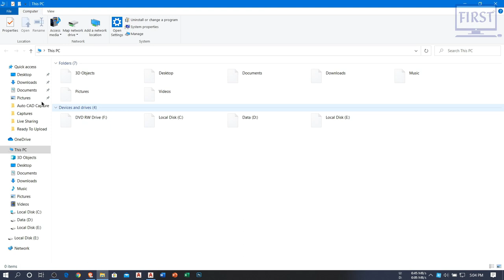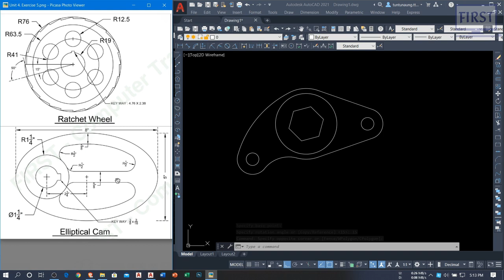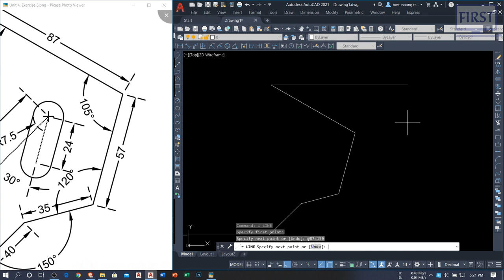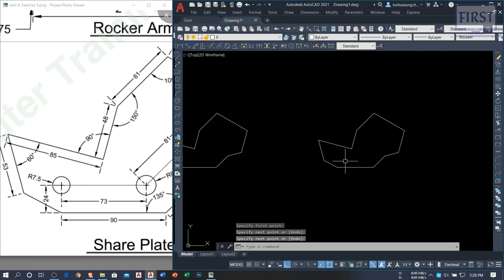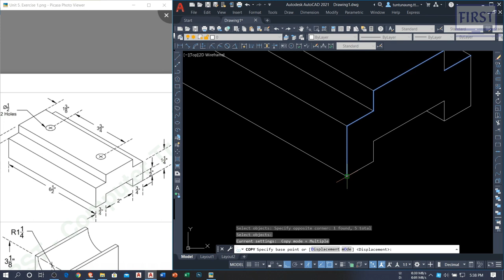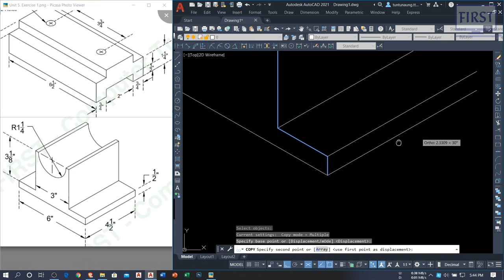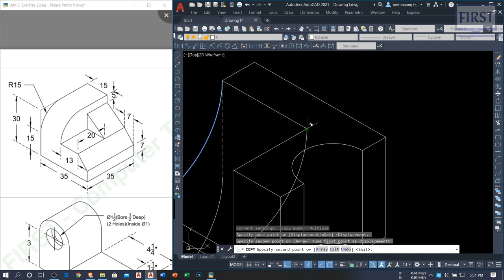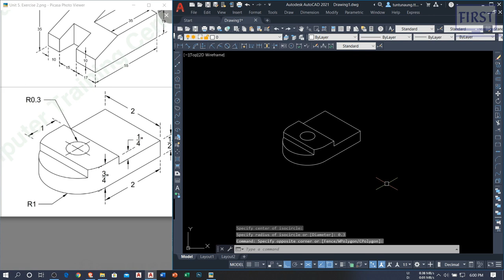AutoCAD (Intermediate) Course Live Stream Sharing - (2)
🙏 အားလုံးပဲ မင်္ဂလာပါခင်ဗျာ။ 🙏

ဒီတစ်ခါမှာတော့ ကျွန်တော်တို့ FIRST - Computer Training Center ရဲ့ AutoCAD (Intermediate) Course အား Regular Class ကနေ Online Class ပြောင်းတက်ကြတဲ့ သင်တန်းသူသင်တန်းသားတွေအတွက်
ဒီကနေ့ သင်ပေးထားတဲ့ Live ကို အားလုံးအတွက် လေ့လာနိုင်အောင် Sharing လုပ်ပေးလိုက်ရပါတယ်ခင်ဗျာ။

ဒီ Live မှာတော့ အခြေခံ 2D Drawing 4 ပုံနဲ့အတူ Isometric Drawing 8 ပုံ၊ စုစုပေါင်း Drawing 12 ပုံရဲ့ ဆွဲပုံဆွဲနည်းတွေကို လေ့လာရမှာပဲဖြစ်ပါတယ်။
Video Duration ရှည်တဲ့အတွက် ပုံတွေကိုရွေးခြယ်လေ့လာနိုင်အောင် Video Description မှာ သက်ဆိုင်ရာ တစ်ပုံချင်းစီရဲ့ TimeStamp တွေကိုထည့်သွင်းပေးထားပါတယ်။ သက်ဆိုင်ရာပုံတွေအတွက် TimeStamp ကိုနှိပ်ပြီး ကြည့်လိုတဲ့အပိုင်းကို အလွယ်တကူနှိပ်ကြည့်နိုင်မှာပဲဖြစ်ပါတယ်။

🙏 ကျေးဇူးတင်ပါတယ်ခင်ဗျာ။ 🙏

သက်ဆိုင်ရာပုံတွေအတွက် အောက်ပါ TimeStamp တွေကိုနှိပ်ပြီး ကြည့်လိုတဲ့အပိုင်းကို အလွယ်တကူနှိပ်ကြည့်နိုင်ပါတယ်ခင်ဗျာ။

00:05:34 { Ratchet Wheel }

00:08:56 { Rocker Arm }

00:12:47 { Elliptical Cam }

00:15:59 { Share Plate - Method.1 }

00:25:00 { Share Plate - Method.2 }

00:31:11 { Isometric Drawings }

No.148, 2nd Floor, Seikkanthar Road (Lower), Kyauktada Tsp; Yangon.